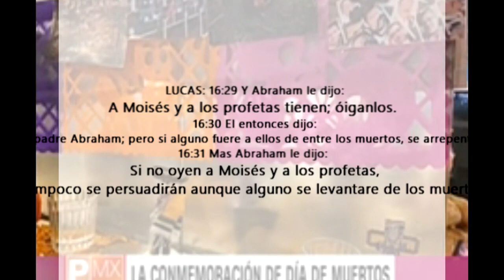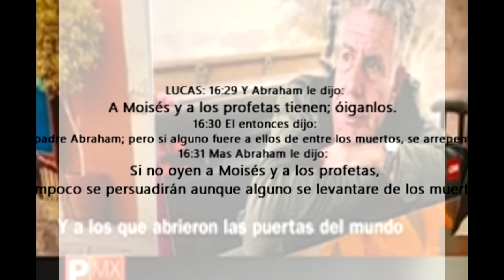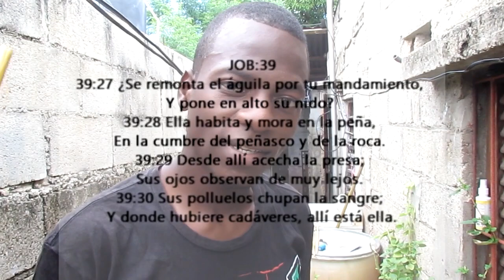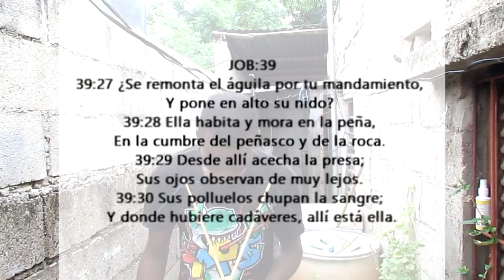UN CORAZÓN PARA MÉXICO-Moises Ledeus-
Luego de una intensa lectura de la palabra de Dios, En el Libro de
 JOB 39:27 Me llego a la mente el porque los Mexicano tiene tantos muertos, ataques, emigraciones, Y Lo ultimo economía por el suelo, si desconoces el porque pues mirad este informe...